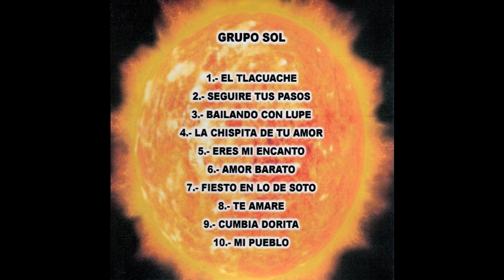Grupo Sol - Seguire Tus Pasos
Grupo Sol